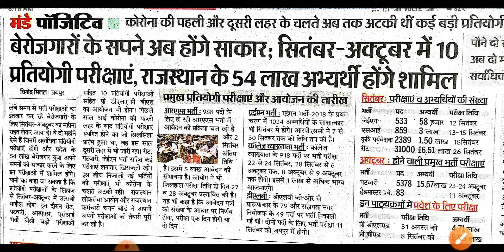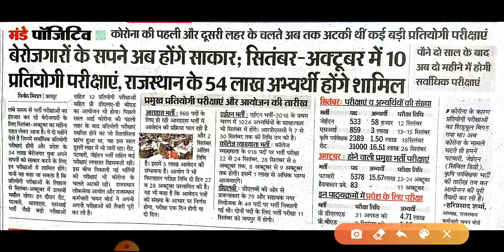RPSC PRE RAS EXAM 2021 | Rpsc Ras Exam Latest Update News | Rpsc Assistant Professor Exam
RPSC PRE RAS EXAM 2021 Latest Update News